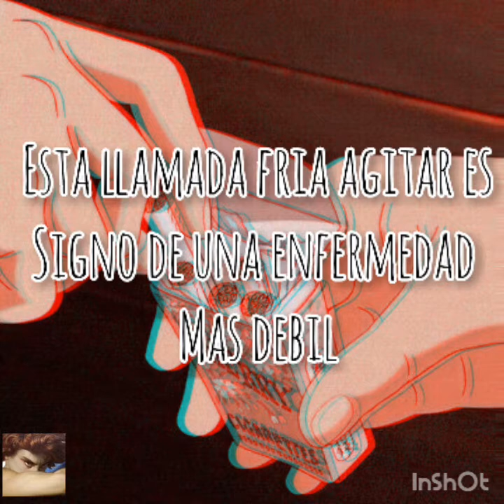Violent Soho - Viceroy (Sub.Español)